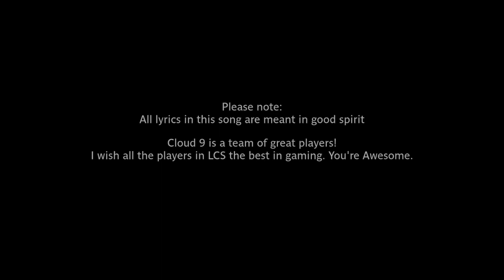MrVoletron, The CLG Song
There is some speculation that he simply lost interest in World of Warcraft and is still making similar music, however I was unable to verify that or find a link to any of his new music, if you have that available please let me know so I can update these to direct to him.

If you would like to support MrVoletron, the only active link of his that I was able to find was his bandcamp, however I am not sure if he still actively receives funds from it so beware.